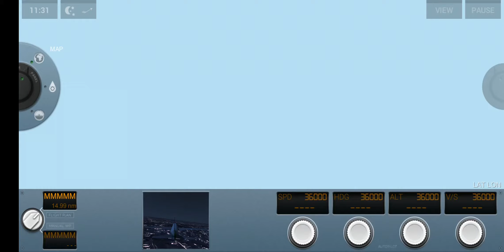787 suffers rudder and roll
A short flight turns into a nightmare as the rudder of the airplane gets stuck to the right. And the right roll wing was at fault. The flight then landed safely.